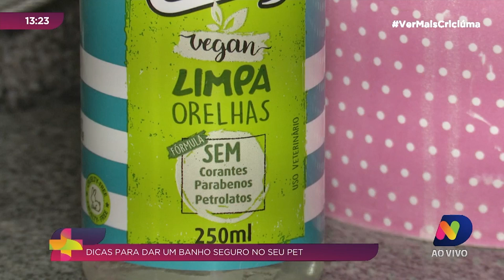Aprenda como dar banho em um pet de forma segura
Para os amantes de pets, todo cuidado com os bichinhos é essencial. Por isso, o Ver Mais foi até um petshop de Criciúma para ensinar quais os cuidados na hora de dar banho em um animalzinho. Confira!